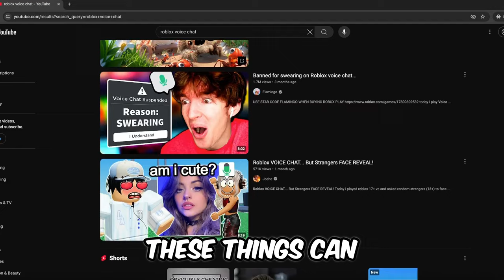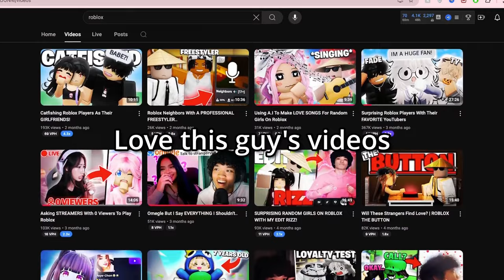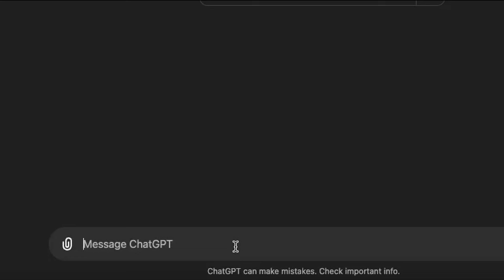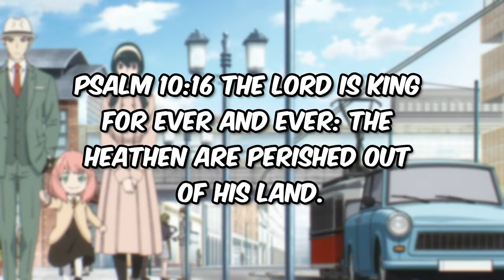How To NEVER Run Out of Things to Say in Roblox Neighbors (ESSENTIAL GUIDE)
How To Never Run Out of Things to Say in Roblox Neighbors

Roblox Neighbors is a very unique voice chat game but sometimes it can be hard to create good conversation and I'm going to show you how to fix that.

Chapters:
0:00 Intro
0:30 Tip 1
1:13 Tip 2
2:10 Tip 3
3:11 Tip 4
4:01 Tip 5
4:43 Tip 6
5:15 Tip 7
5:55 Tip 8